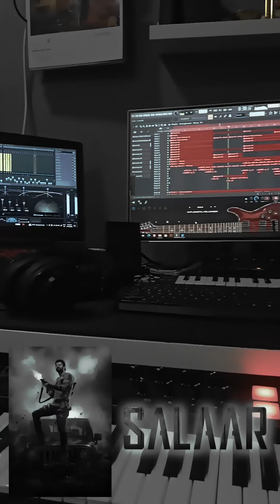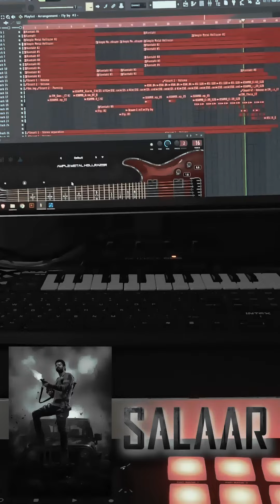Salaar - Soundtrack Making | Prasad